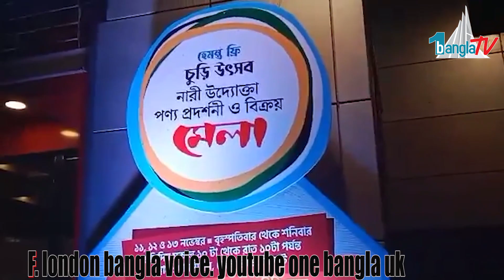সিলেটে ৩দিন ব্যাপী চুড়ি উৎসব, নারী উদ্যোক্তা পণ্য প্রদর্শনী চলছে